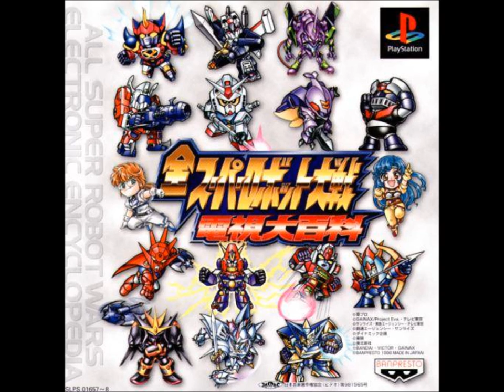SRW Electronic Encyclopedia - Silent Voice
SRW Electronic Encyclopedia version of "Silent Voice" from Mobile Suit Gundam ZZ. Original performed by Jun Hiroe.